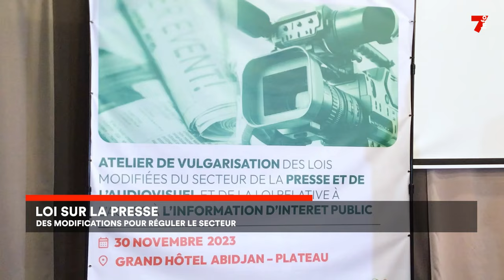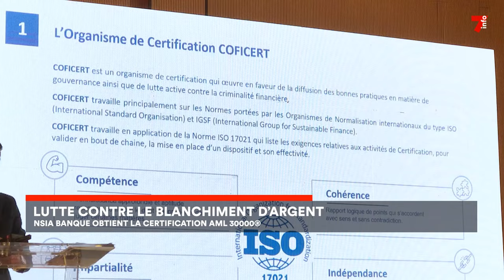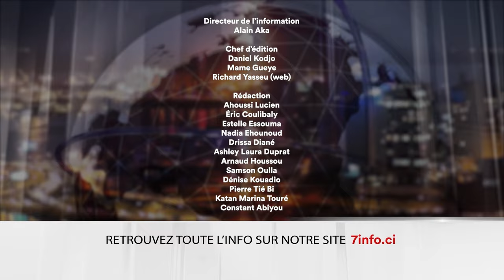Le 7 minutes du 21 décembre 2023 (édition du 19h)